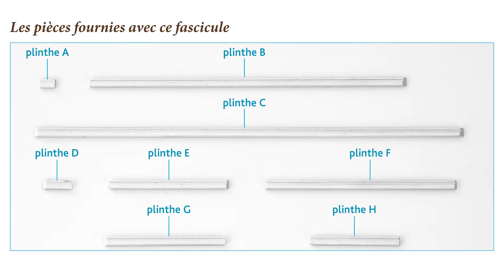Tuto N°34 - Créez et décorez votre Maison de poupée Disney | Hachette Collections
Retrouvez le trente-quatrième tutoriel vidéo de la collection "Créez et décorez votre Maison de poupée Disney", pour monter votre N°34.